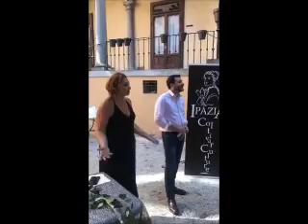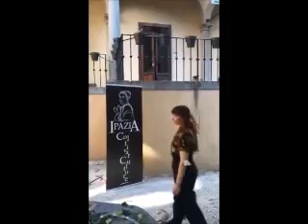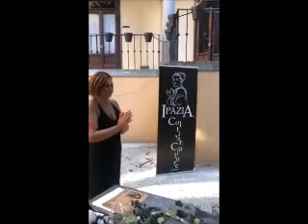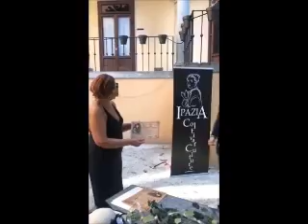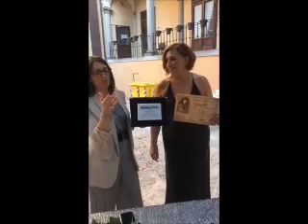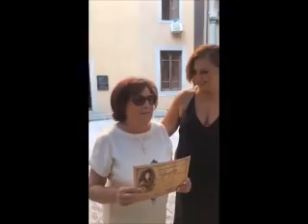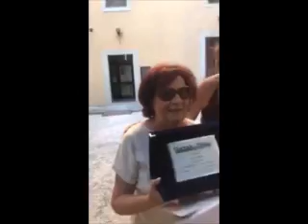Concorso Letterario Ipazia - diretta premiazione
30 luglio 2021 - Concorso Letterario Ipazia - diretta della cerimonia di premiazione.
Il Concorso è patrocinato dal Comune di Pistoia , è stato inserito nelle attività culturali estive (Ufficio Cultura) ed ha come Media Partner @PrimaPistoia - Giornale di Pistoia.
Presidente del premio Antonella Gramigna